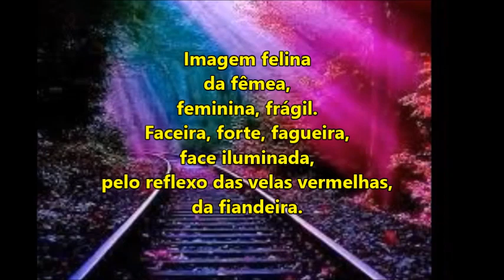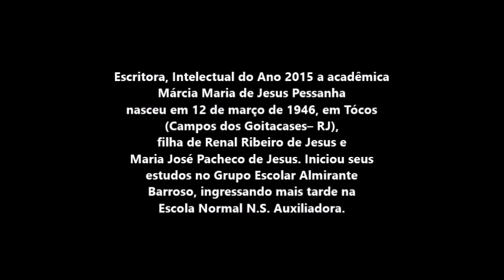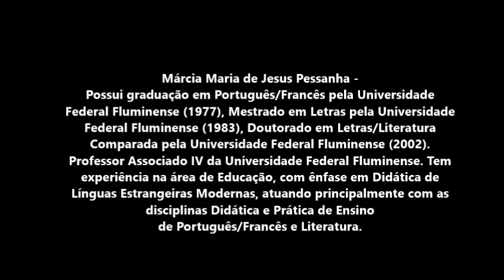FETICHE TEXTUAL POESIA DE MÁRCIA PESSANHA